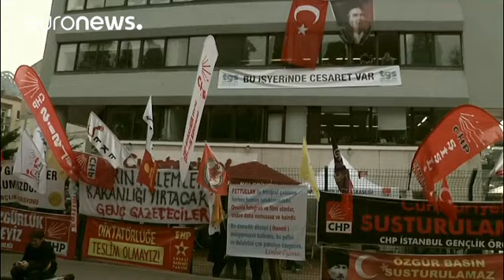Neuf journalistes placés en détention en Turquie - world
Nouvelle levée de boucliers en Turquie *suite au placement en détention de neuf journalistes de Cumhuriyet* (littéralement _"République"_), le principal quotidien d'opposition.

Ils avaient été arrêtés en début de semaine dans le cadre d'une enquête pour _"activités terroristes"_ en lien avec la confrérie de Fethullah Gülen et avec le PKK (le Parti des Travailleurs du Kurdistan), selon les autorités.

_"L'Histoire vous marquera du sceau de la honte", titrait le journal de centre-gauche ce samed…